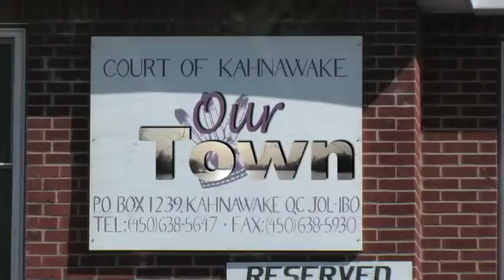Our Town 0202